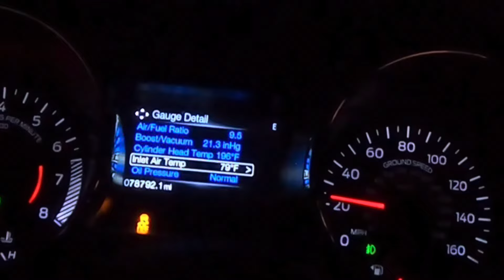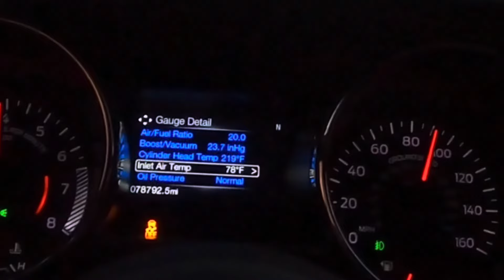15 mustang gt Mt-82 transmission.POV videos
POV clips I put together